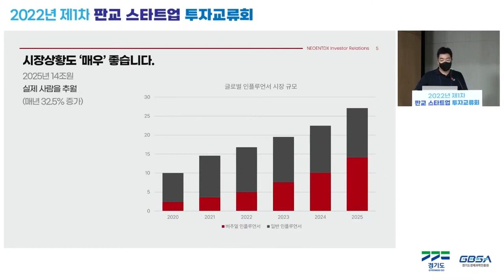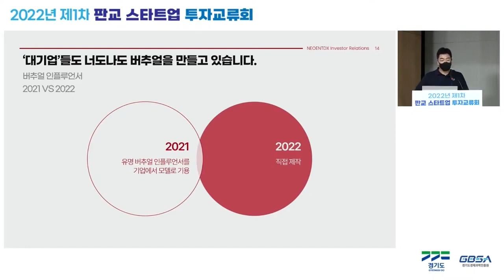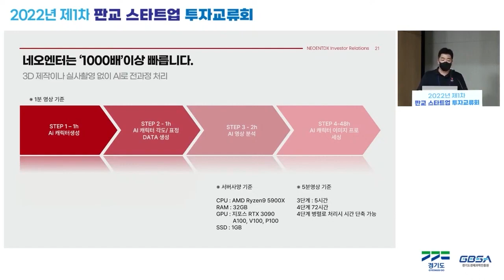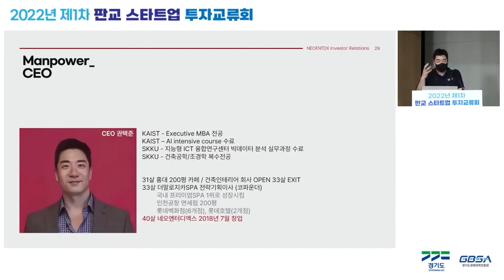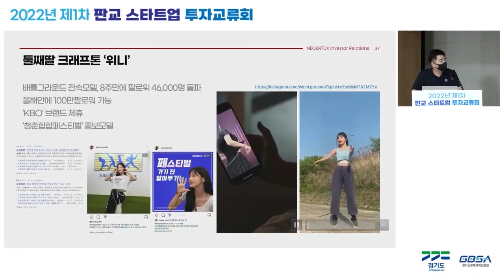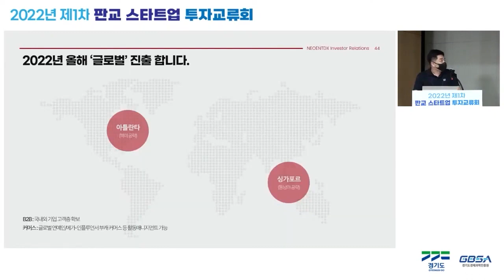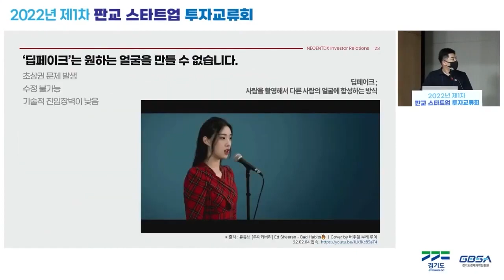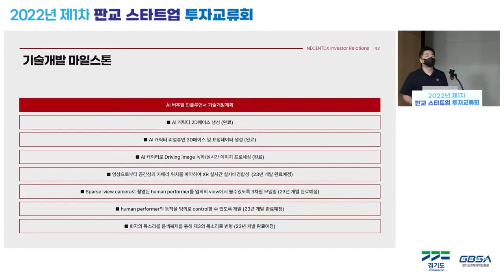네오엔터디엑스, 대표 권택준 / 2022년 제1차 판교 스타트업 투자교류회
2022년 제1차 판교 스타트업 투자교류회
장소: 스타트업캠퍼스 2층 다목적실

기업: 네오엔터디엑스
대표: 권택준
분야: AI, 콘텐츠